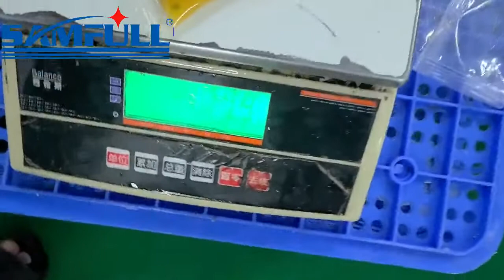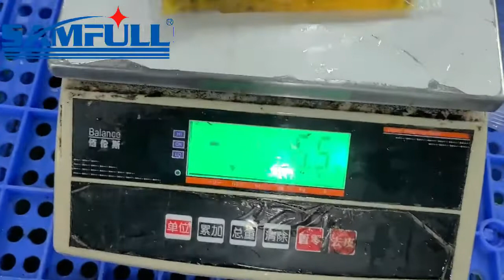fruit pulp automatic packing machine 1kg, 2kg, 3, kg, 5kg